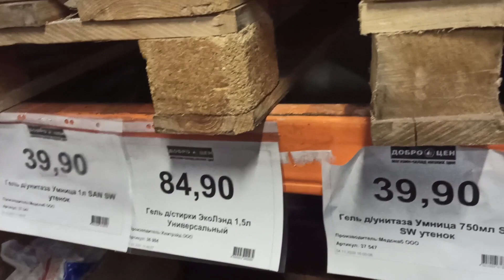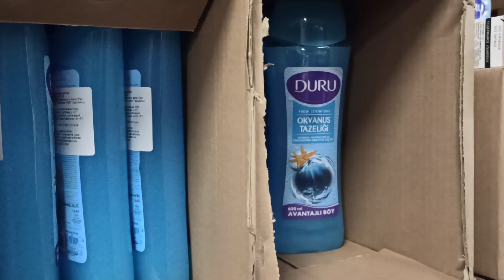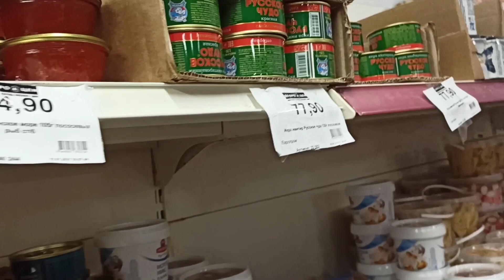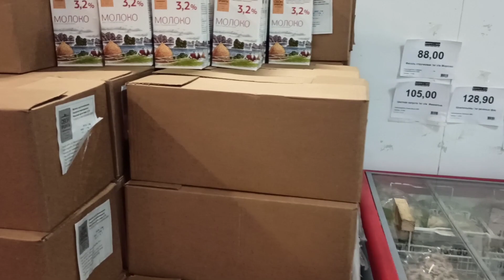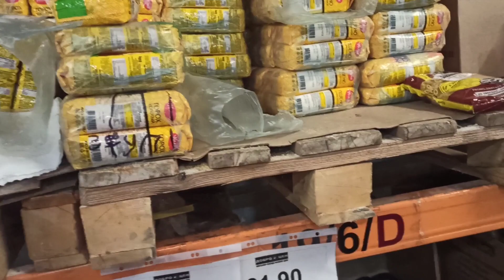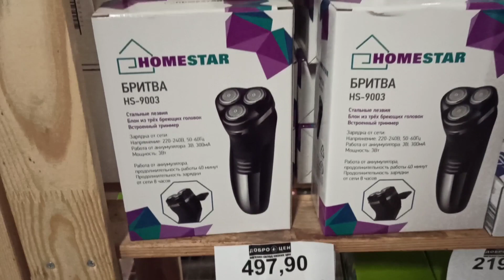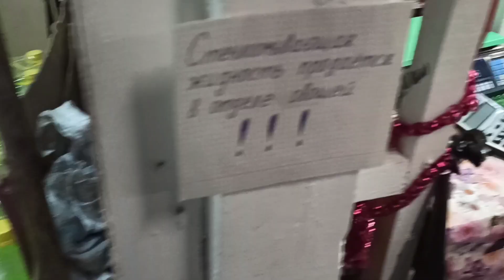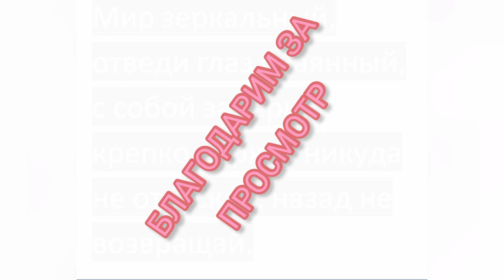ДОБРОЦЕН. Магазин низких цен в Нахабино.